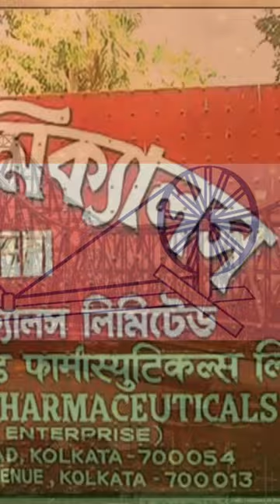Short Film on Life and Works of Acharya Prafulla Chandra Ray Premiere on 2 August | Teaser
Acharya Prafulla Chandra Ray, born on August 2, 1861, is known as the father of Indian Pharmaceuticals, is the founder of India's first pharma company.
A short film on P C Ray-Father of Indian Pharmaceuticals coming out on 2 August.

Sanrachna Foundation is an autonomous centre for research and innovation based at Shree Guru Gobind Singh Tricentenary University (SGT University), Gurugram. We work on promoting research on health, climate, Intellectual Property, innovation, education, law, economics, and society. We use data and behavioural science as our lens to work on these multidisciplinary themes. We also publish the behavioural review and IP Wave newsletter. We also run the channel 'Cultural Talkies'.
Our mission is to make academic ideas accessible and to do innovative research.